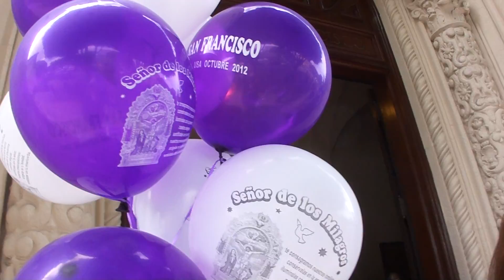Angels at Mission Dolores Church Fiesta Peruvian October 21, 2012.